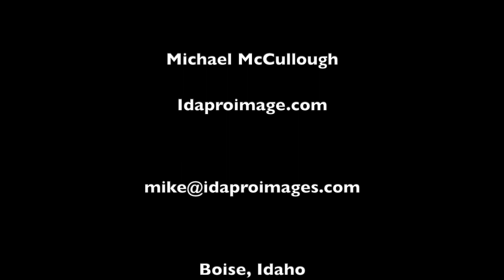The Cambridge, Idaho Truck Show 2023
The Cambridge, Idaho has their annual semi-truck and car show celebrating Hells Canyon Days. This is a photo slide show of the 2023 show.